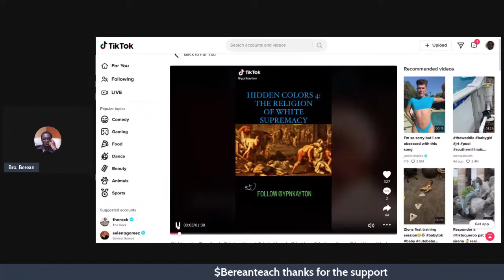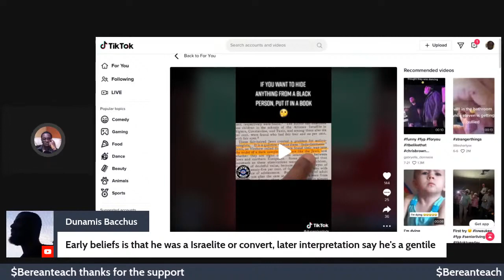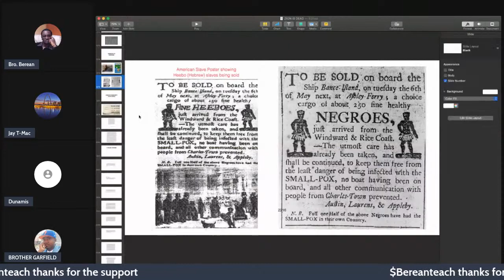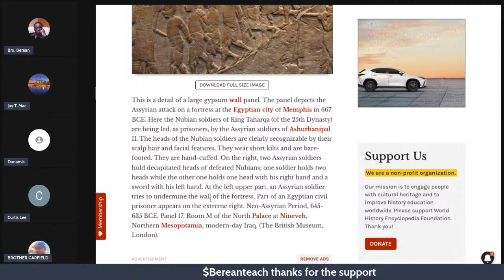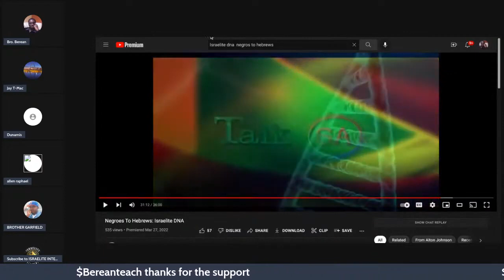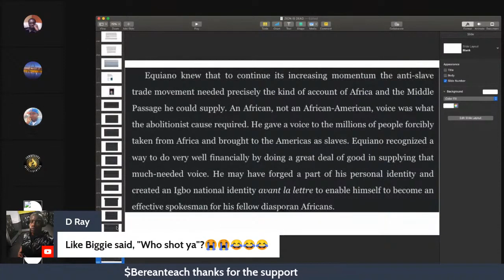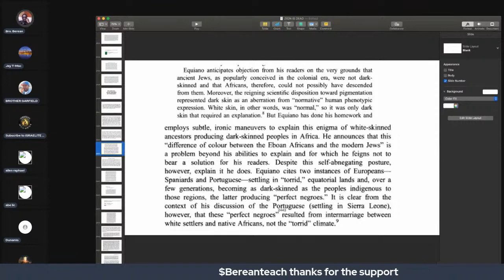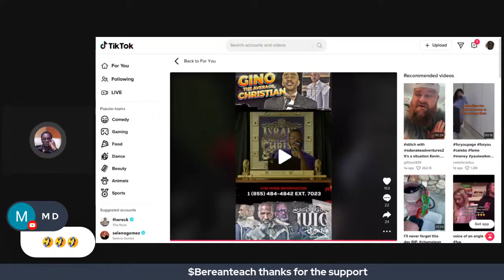LIVE IMPROMPTU DEBATE ELD. YARAH v. BRO. GARFIELD: THE VALIDITY OF OLAUDAH EQUIANO IGBO ORIGINS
LIVE IMPROMPTU DEBATE ELDER YARAH v. BRO. GARFIELD: THE VALIDITY OF OLAUDAH EQUIANO AUTOBIOGRAPHY AND IGBO ORIGINS

REMEMBER GARFIELD THE FIRST PERSON TO RESPOND WITH NON-SEQUITER PSEUDO-INFORMATION IMMEDIATELY AFTER A DEBATE ADMITS DEFEAT! GARFIELD WASTED NO TIME